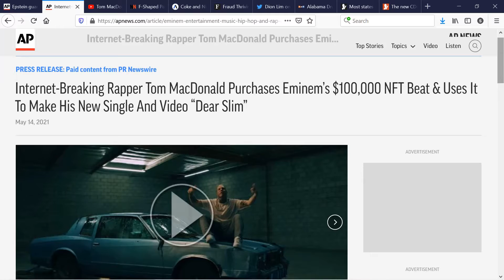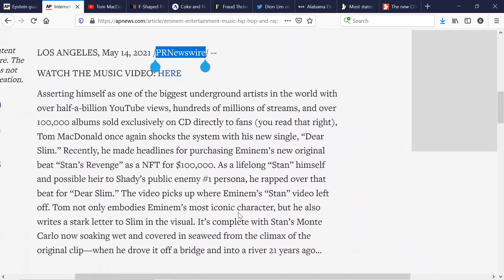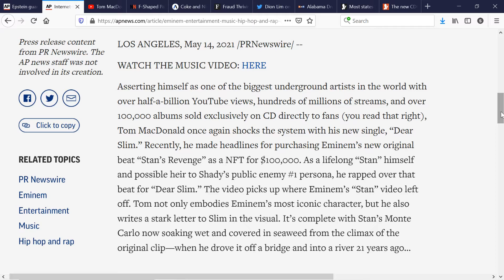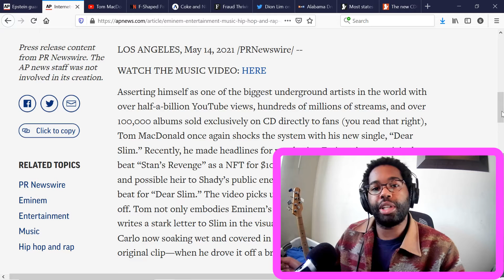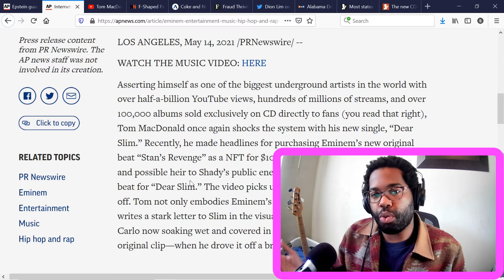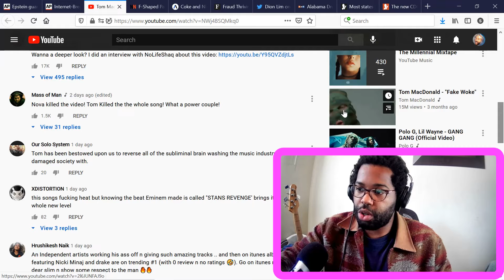Reacting To Tom MacDonald's "Dear Slim" & "Fake Woke"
Tom MacDonald is sumthin else...

0:00 Who is Tom MacDonald?

4:10 "Dear Slim"

22:52 "Fake Woke"

57:28 Final thoughts